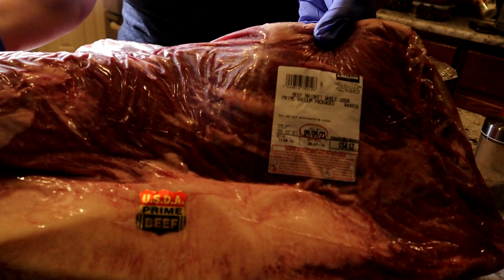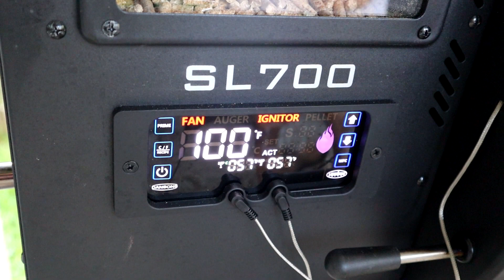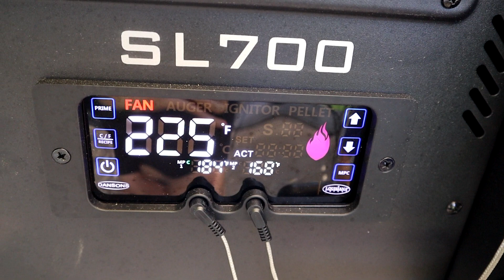(eng/kor) Smoked Brisket - Wood Pellet Grill |Texas Style BBQ | Grilled Brisket Sandwich |How to rub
스모크된 브리스킷을 샌드위치에 넣어 먹음 늘 엄지척이다.
오늘은 직접 집에서 만들어 보려한다.
가격면에서 전혀 이익이 되지는 않지만, 그릴하는 과정속에서 얻는 기대감과 설레임으로 행복하니 그게 완전 득인것 아닌가싶다~
온가족 둘러앉아 텍사스에서 맛보는 텍사스 스타일의 바베큐를 영상에 담아본다.